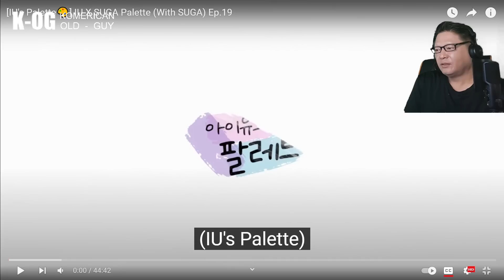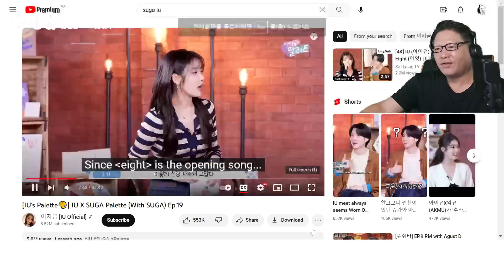Korean American OG reacts to [IU's Palette🎨] IU X SUGA Palette (With SUGA) Ep.19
I loved the live performances. Just perfect by the two consummate professionals. Suga seemed so at ease in the talk show setting. Well, if he can do it while drunk, this should be easy. Awesomely enjoyable and IU is so lovable isn't she?